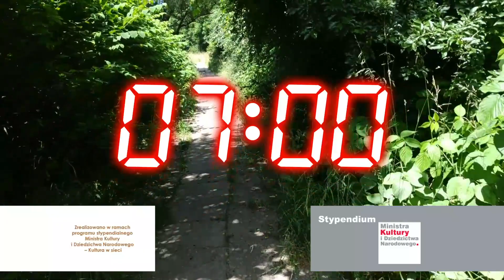Siódma rano. Nowa kultura. Kultura w sieci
„Zrealizowano w ramach programu stypendialnego Ministra Kultury i
Dziedzictwa Narodowego – Kultura w sieci”
Wykonawcy:
Martyna Bieszczad - saksofon
Ignacy Wendt - trąbka
Paweł Kowalik - instrumenty klawiszowe, lupy
Mirosław Kowalik - bas
Marcin Zaleś - gitara

muzyka - Martyna Bieszczad, Ignacy Wendt, Paweł Kowalik, Mirosław Kowalik
konsultacja aranżacyjna - Tomasz Wendt

zgranie i mastering  - Jacek Gładkowski
produkcja muzyczna - Mirosław Kowalik